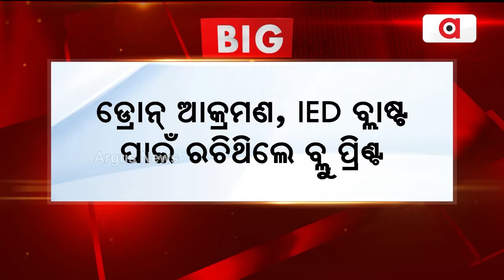The Plot For A Major Terrorist Attack In The Country Failed || NIA Arrested 15 || ISIS Conspiracy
The Plot For A Major Terrorist Attack In The Country Failed.

ଧରାପଡ଼ିଲେ 15 ଜଣ ଆତଙ୍କବାଦୀ || NIA Arrested 15 || ISIS Conspiracy